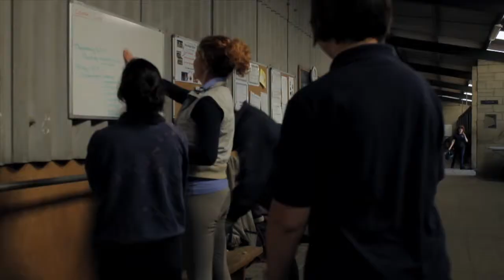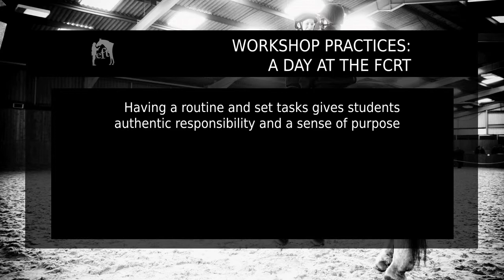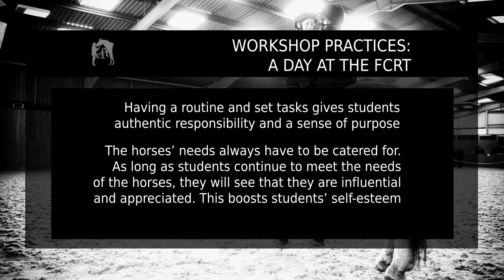Workshop Practices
The students at the FCRT are given authentic responsibility. It is up to them to look after a horse during their three years there. Having a regular routine and a sense of purpose helps the students gain more independence and confidence. We followed staff and students to see what really happens during a day at the FCRT.

In the evening there are lots of activities on offer too. Different sessions are run for the students, and sports, games, art and cookery can all continue to improve the balance, co-ordination and spatial awareness that they learn when working with the horses.